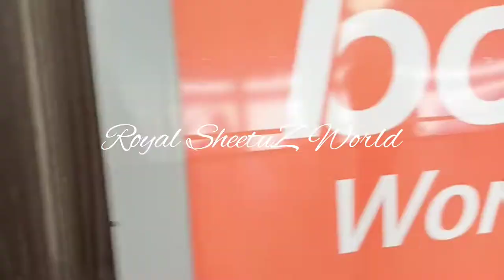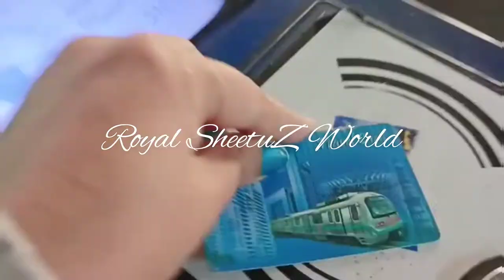Morning routine vlog || bath vlog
daily vlog--
house cleaning vlog || Floor cleaning || Daily Routine vlog || Daily vlog
House Cleaning vlogs and Clothes cleaning vlogs ||

floor cleaning
my daily routine
home clean
bedroom cleaning
work at home
small house cleaning routine
bedroom cleaning
house wife's daily routine vlogs
daily vlogs
cleaning Indian house
desi cleaning
daily vlog
Indian daily vlog
desi cleaning vlogs
Indian wife
desi girl
desi village girl cleaning
village house cleaning vlogs
village clothes cleaning vlog
village vlog
village blog
a day in my life game developer
a day in my life gigi hadid
a day in my life
a day in my life jannat zubair
a day in my life living alone
a day in my life london
a day in my life lakshmi nakshathra
a day in my life law student
a day in my life lockdown
a day in my life lakshmi nair
a day in my life lasya talks
la day in the life
a day in my life la vlog
a day in my life new
a day in my life nisha
a day in my life new york
a day in my life nyc
a day in my life nurse
a day in my life netflix engineer
a day in my life nisha cook with nisha
a day in my life of neet aspirants
a day in my life of jee aspirants
a day in my life of mbbs students
a day in my life of iit jee aspirant
vlog 001 a day in my life a mother and a wife
a day in my life episode. 04 with friends breakfast roadways
a one day in the life
a day in my life 2022 india
a day in my life 24 hours
a full day in the life with my 3 year old son
spotlight 4 a day in my life
background music for a day in my life
sound for a day in my life
a day in my life 9-5
a day in my life waking up at 5am
productive day in my life 5am
a day in my life 6am
productive day in my life 6am
a memorable day in my life
pixel 6 a day in the life
8 bit a day in the life
productive day in my life 9-5
a day in my life bella tobing part 90
a day in my life bella tobing part 97
a day in my life bella tobing part 94
a day in my life bella tobing part 98|
9-5 day in the life